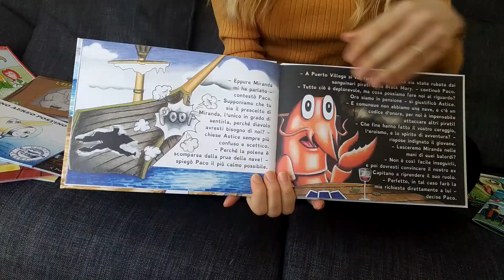I pirati di Puerto Villega, di Diane Leenaert (ed. Il Puntino)